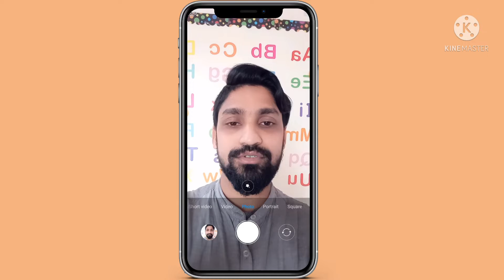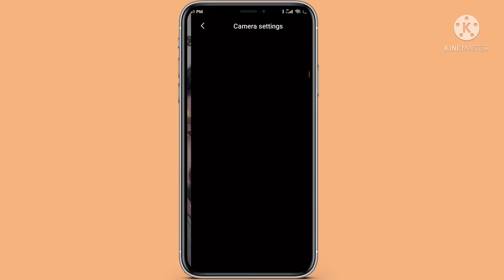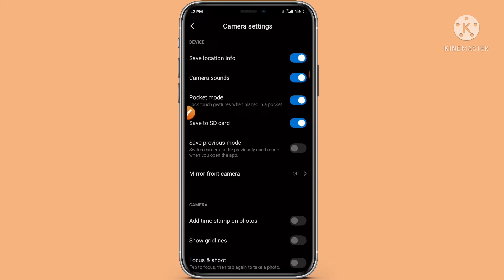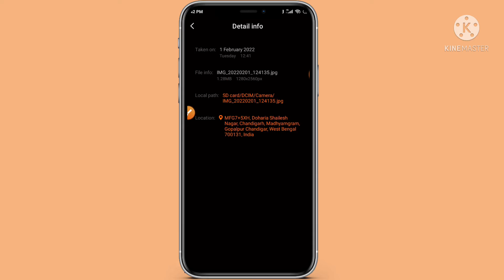Selfie Gyaan || selfie camera setting || selfie camera ke full details || selfie photo kaise le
This video will guide you to understand about selfie or front camera settings of your mobile. Also you will know about front camera mirror settings. Thank you.

Front camera mirror setting

Selfie kaise lete hai

How to take proper selfie

Hello everyone, hope all of are fine. I'm request to you all please subscribe my channel and like this tutorial video. also share this video with your friends and help him. your 1 like and 1 subscribe is very important for me to motivate myself to bring more videos like that. hope you enjoy this video. Thank you. see you again in my next video